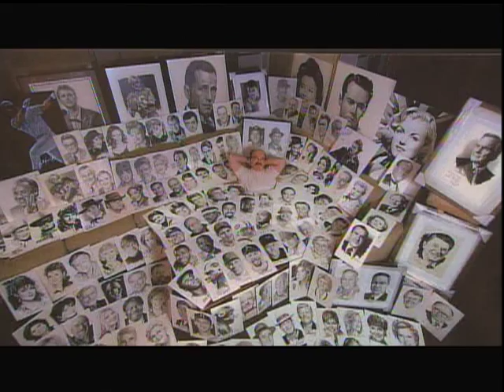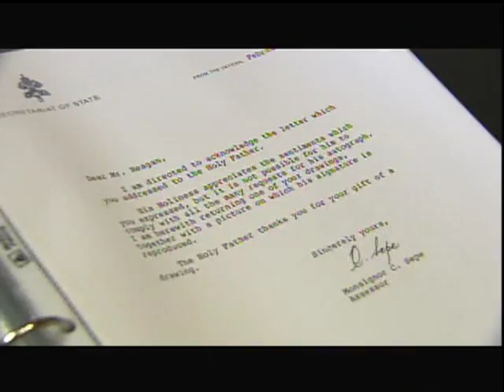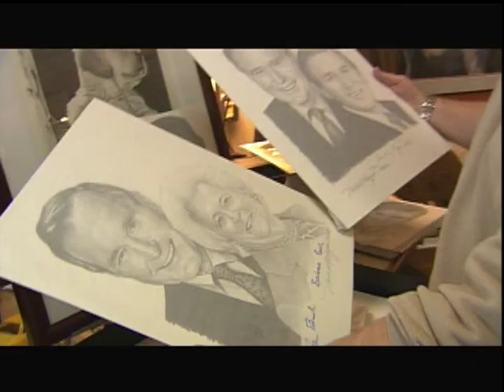Fallen Hero Portraits - Michael Reagan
Internationally acclaimed portrait artist Michael Reagan explains why he started the Fallen Heroes Portrait Project.